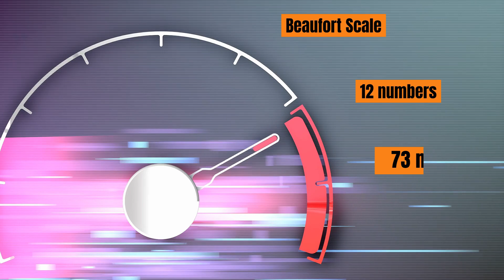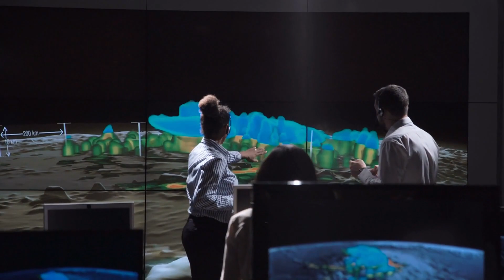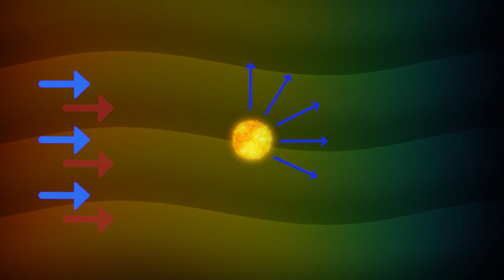If You See the Sky Turning Green, Find Shelter Fast | Why a Green Sky is a Warning Sign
In this video, we discuss the rare but alarming phenomenon of a green sky and what it means for your safety. Whether caused by severe weather, climate change, or other environmental factors, a green sky can signal impending danger and require immediate action.
Always your feedback is welcome.